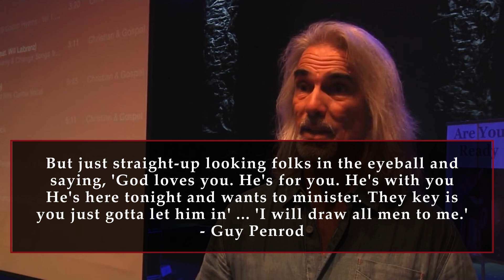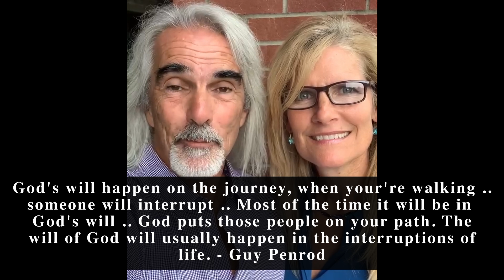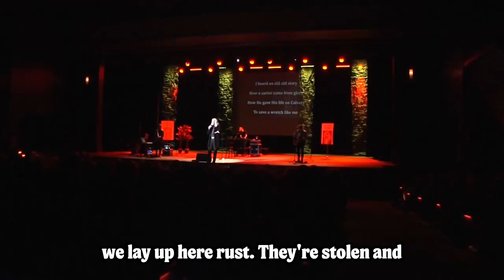Guy Penrod Shares a Powerful and Encouraging Message. May you be Blessed as you Watch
Guy Penrod, best known as a gospel singer, especially from the time with the Gaither Vocal Band, often shares powerful messages through both music and personal testimony. While he's primarily recognized for his musical talent, Penrod's sharing of his faith is deeply impactful due to his authenticity and heartfelt delivery.